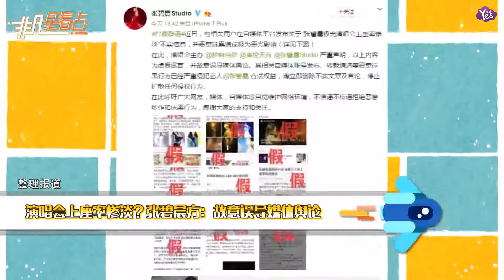【2年前】故意誤導媒體輿論！張碧晨演唱會上座率慘澹？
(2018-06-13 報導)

6月13日，張碧晨工作室在網上發佈聲明，稱：“近日，有相關用戶在自媒體平臺發佈關於“張碧晨極光演唱會上座率慘澹”不實資訊，并惡意抹黑造成極為惡劣影響。”并進一步表示：“在此，演唱會主辦嚴重聲明，以上內容為虛假謠言，并故意誤導媒體輿論。其相關自媒體帳號發佈、轉載編造等惡意抹黑行為已經嚴重侵犯藝人張碧晨合法權益，請立即刪除不實文章及言論，停止擴散任何侵權行為。”最后他們還呼吁：“在此呼吁廣大網友，媒體，自媒體等自覺維護網路環境，不信謠不傳謠拒絕惡意炒作和抹黑行為，感謝大家的支援和關注。”